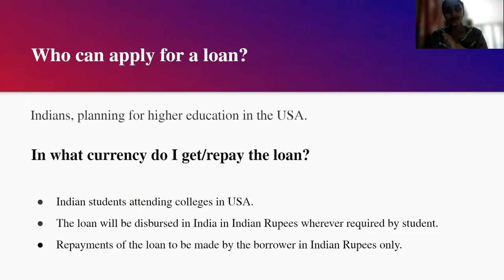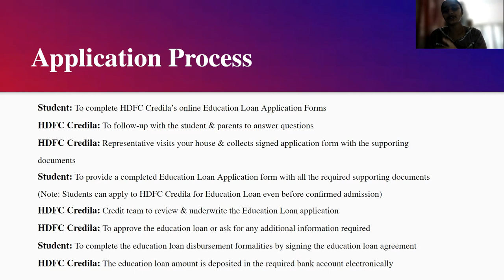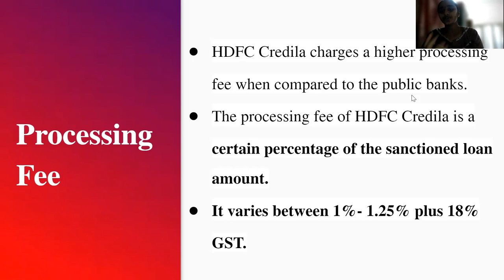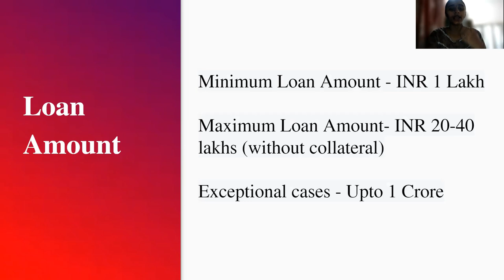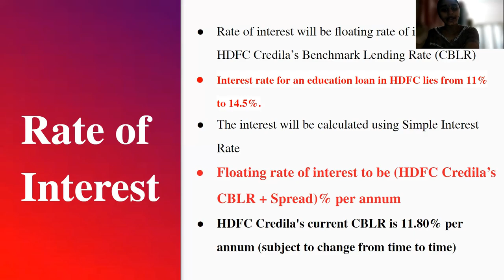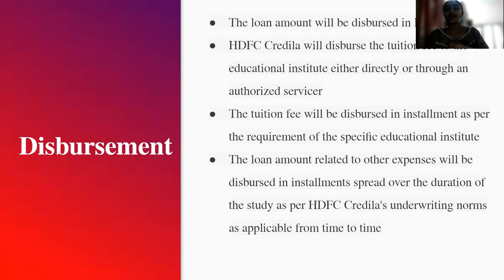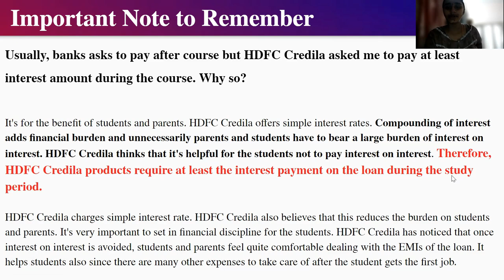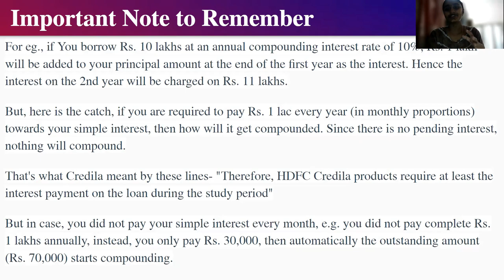HDFC CREDiLA Abroad Education Loan with & without collateral ,with co-applicant | MS in USA | Telugu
HDFC Credila education loan without collateral interest rate | HDFC Credila education loan eligibility | hdfc credila education loan quora | Is hdfc credila good for education loan | Is it safe to take education loans from HDFC Credila?

📜Books you will need for GRE , TOEFL & IELTS📜

Do you need help with Confidence/Vulnerability/ Youtube/Instagram/Finances / Decision Making/Ms in USA - I will share what I learned, How I learned - Please choose convenient time for you

Transfer Money from USA to India:
Ria Money Transfer -- it's great!

Books that Transformed my life
⭐Free Books With Audible Trail⭐
I Use Multipurpose Foldable Laptop Table (Wood)
Vijay Deverakonda (Rowdy) Favorite Books

1. The Secret
2. Your One Word
3. Start with WHY
4. Think and Grow Rich
5. Can't Hurt Me
6. The 5 AM Club
7. The 5 Second Rule
8. The 4-Hour Work Week
9. The 10X Rule
10. Becoming
11. The Total Money Makeover
12. I Will Teach You To Be Rich
13. Money Master the Game
14. The Subtle Art of Not Giving a F*ck
15 . The Monk Who Sold His Ferrari